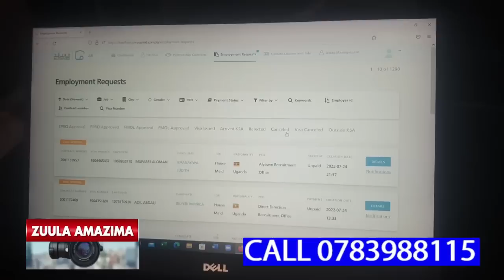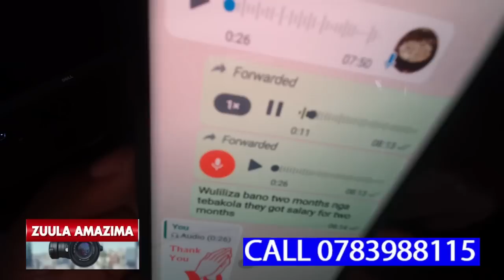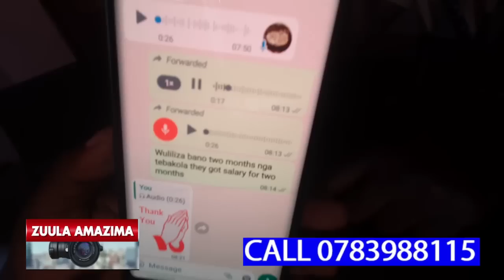UMAR KAKANDE ALUMBYE COMPANY YA VBC KUNSONGA ZABAANA ABALABIKIRA KU TIKTOK,ENKALU ZIBESIBIDE E SALAM